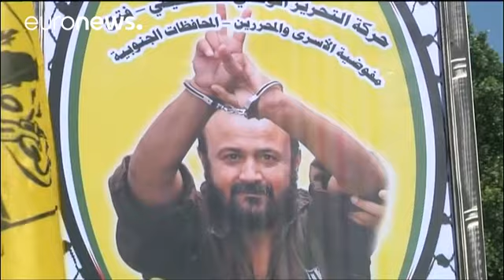اسرائيل لن تتفاوض مع المعتقلين المضربين عن الطعام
اعلنت اسرائيل الثلاثاء انها لن تتفاوض مع المعتقلين الفلسطينيين المضربين عن الطعام منذ يوم الاثنين، وذلك للمطالبة بتحسين ظروف سجنهم.

وبحسب وزير الامن الداخلي جلعاد اردان فإن الدعوة الى هذا الاضراب عن الطعام هو "مخالفة لنظام السجون". وفي حديث لاذاعة الجيش وصفهم بـ"الارهابيين والقتلة وقد نالوا ما يستحقونه ولا وجود لادنى سبب للتفاوض معهم". واضاف ان "تحقيق مطالبهم سيضر بقدرة اسرائيل في المستقبل على تحديد ظروف معيشة السجناء".

كما صرح المتحدث باسم وزارة الخارجية ايمانويل نحشون "لقد سبق وتحدثنا لهؤلاء…